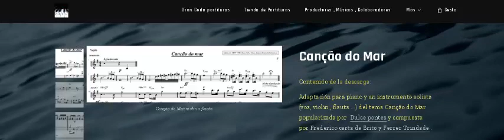Canção do Mar partitura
Descarga la partitura:
Transcripción de música - Copista
¿Eres autor, compositor, músico?
 Transcripción de canciones, obras, adaptación para cualquier  formación instrumental / vocal.
Válido para registro - Propiedad Intelectual de tu país.
Partituras listas para imprimir en 24 horas, envíos a correo electrónico.
Trabajos acabados en, PDF, pistas MIDI y Audio mp3.